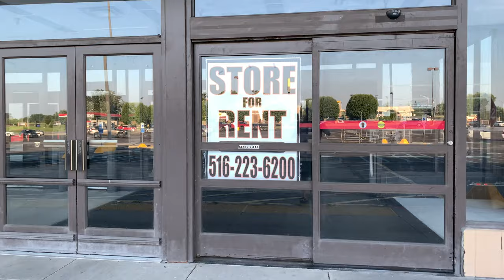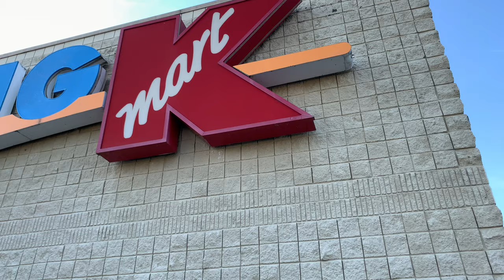DEPLORABLE ABANDONED Big Kmart Russell Springs, KY